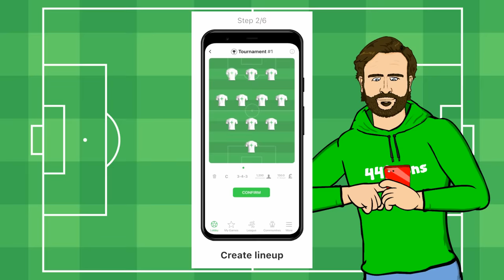☣️Man Utd is TOXIC☣️ (Feat Brentford vs Man United 4-0)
Search the Communities for 442oons and see if you can beat me...

442oons Free Apps!

442oons was created by me... Dean Stobbart! I do the voices/scripts/ideas/directing/editing/characters blah blah blah ... and now I've got four animators doing all the hard work, the animation... (which is why the animation looks better)